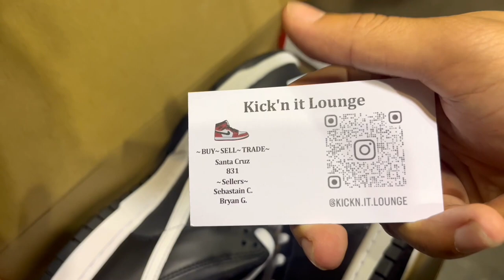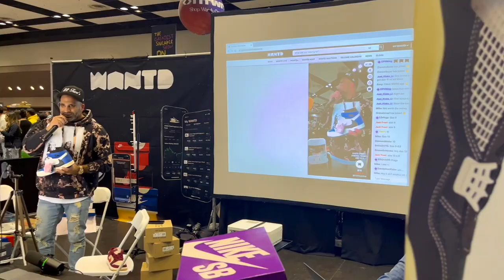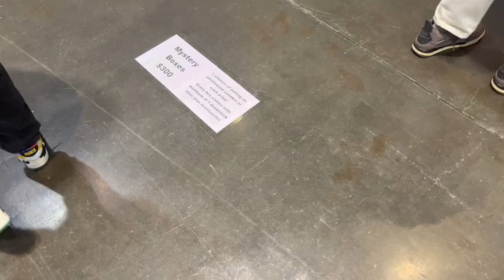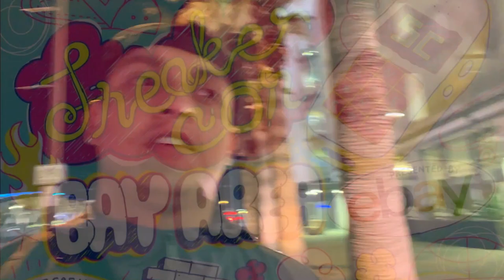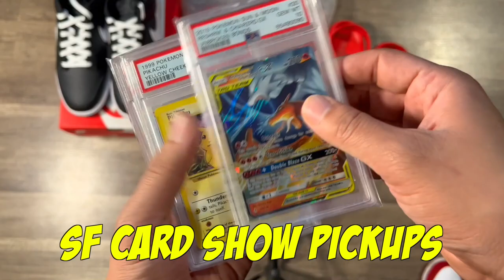SNEAKER CON BAY AREA 2022 PICKUPS, MYSTERY BOX & CROCS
I do not want to infringe on content ownership and if you see your art or images please let me know. I will be more than happy to give you credit.